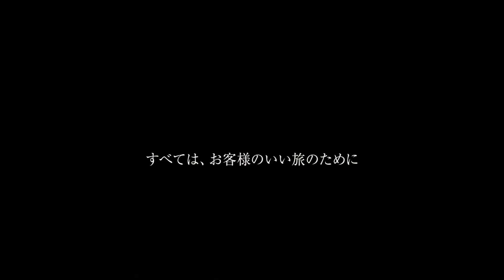HISのＣＭ３ エイチアイエス